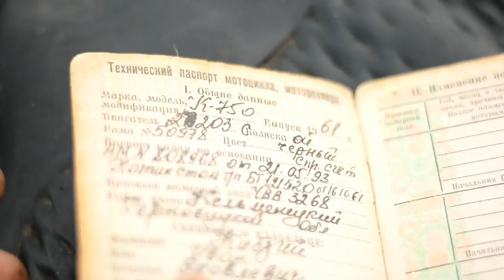Днепр К 750 КМЗ ретро мотоцикл 1961 года